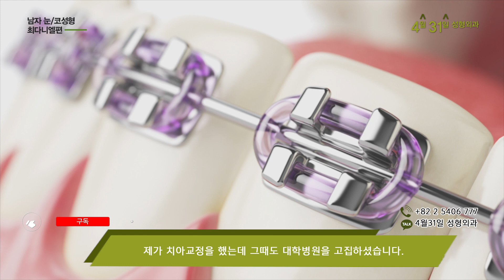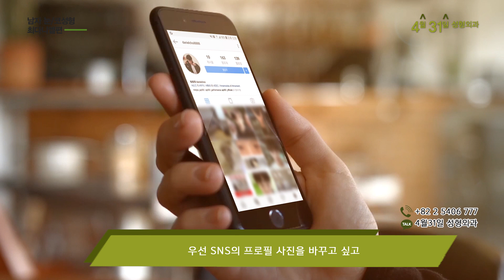남자 눈코성형_인터뷰 최다니엘편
카톡 : 4월 31일 성형외과, APRIL31 (친구추가)

4월 31일 성형외과 근무하고 있는 직원모델 수술 전 인터뷰